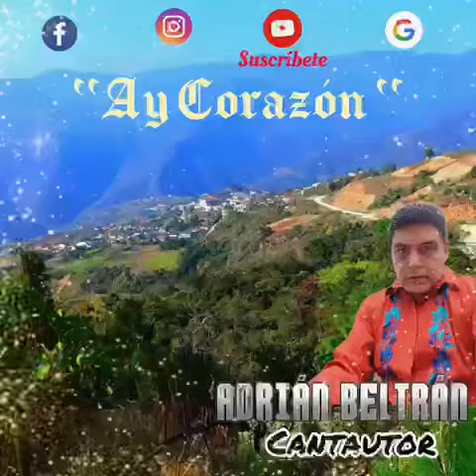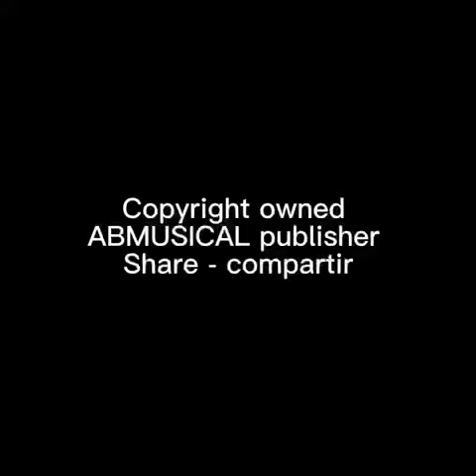Ay corazón ADRIÁN BELTRÁN CANTAUTOR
Ay corazón entiéndelo Ella te Olvido acéptalo